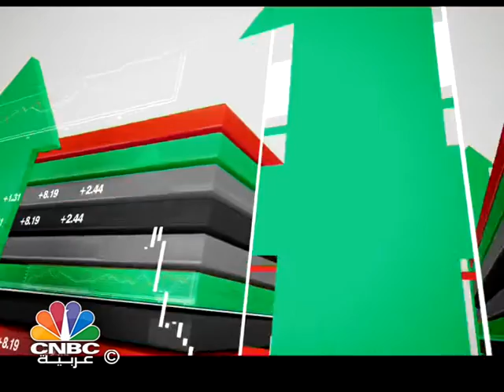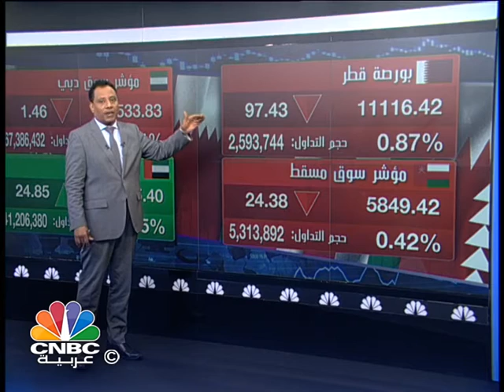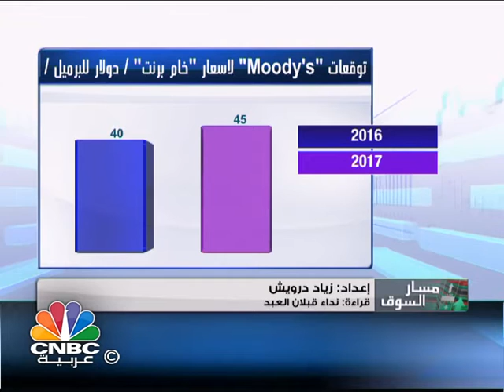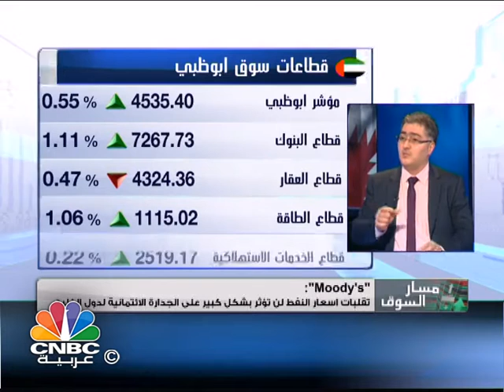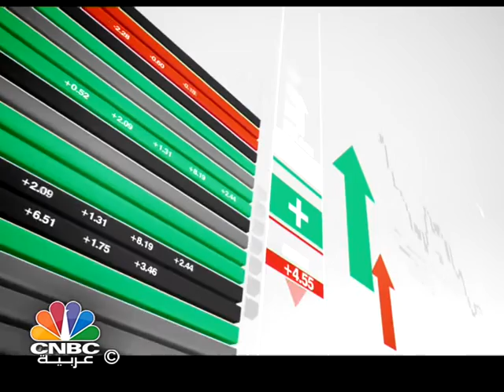مسار السوق / غياب المحفزات وتقلبات أسواق السلع تحدد المسار الهابط للأسواق الخليجية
تشاهدون في هذه الحلقة من برنامج "مسار السوق":

غياب المحفزات وتقلبات اسواق السلع والمال العالمية تحدد المسار الهابط  للأسواق الخليجية، السيولة  ضعيفة، ومحاولات التماسك قائمة.

موديز تستبعد تأثير أسعار النفط على الجدارة الائتمانية لدول مجلس التعاون الخليجي.. وتحذر من استمرارِ التحديات الاقتصادية.

فائض الميزان التجاري القطري يهوي 53% على أساس  سنوي  خلال الربع الثاني من العام الجاري بضغط من هبوط صادرات الوقود المعدني ومواد التشحيم.